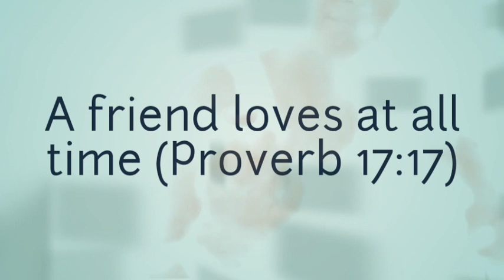YOU'VE GOT A FRIEND IN ME Song by Randy Newman (with lyrics)Ldrwithmy4legfriend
#03-16-20